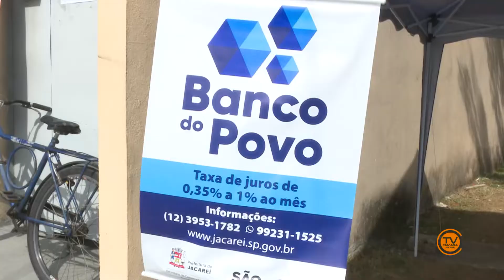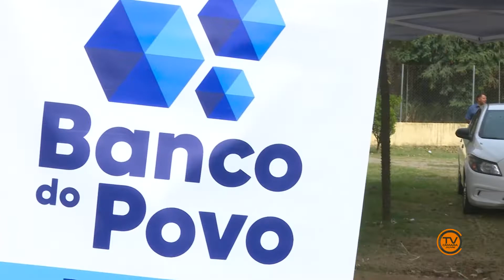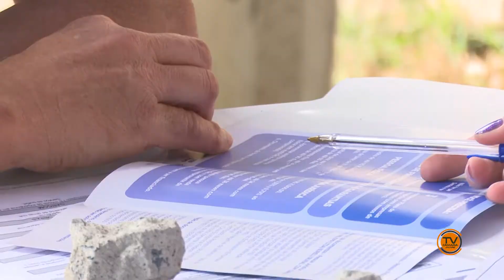NJ | Prefeitura Municipal realiza estação itinerante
Com objetivo de descentralizar as ferramentas públicas, a Prefeitura Municipal desenvolveu o projeto 'Estação Itinerante', com serviços do 'Posto de Atendimento ao Trabalhador' e do 'Banco do Povo' nos bairros da cidade.